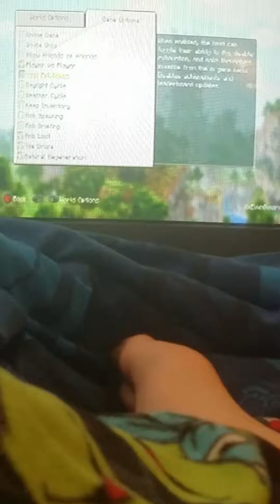Minecraft Survival Episode 1